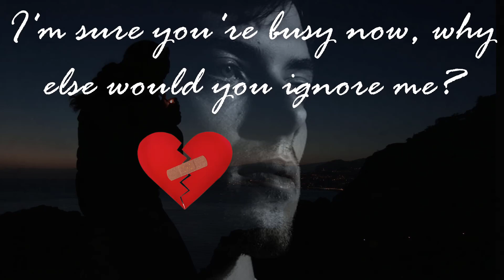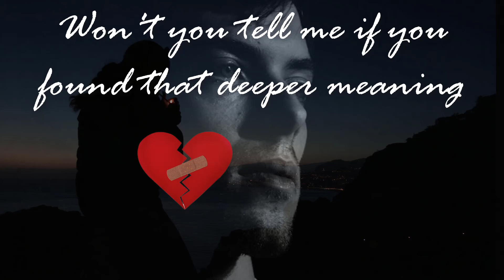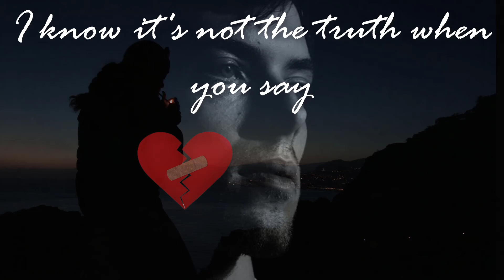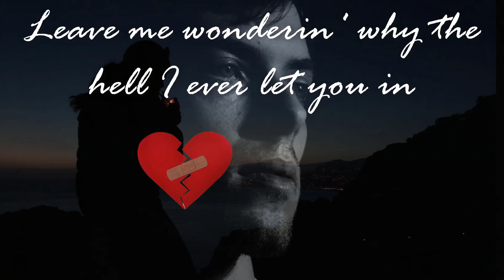Finneas - Break my heart again (Lyrics)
ABOUT FINNEAS SPECIAL ( MUST KNOW )
Finneas O'Connell (born July 30, 1997) is an American actor and musician, mostly known for writing and producing for his sister, Billie Eilish.

✌ OFFICIAL LYRICS ✌
[Verse 1]
Hey, you
I'm just now leaving
Can I come around later on this evening?
Or do you need time?
Yes, of course, that's fine

[Verse 2]
Hey, you
Good morning
I'm sure you're busy now, why else would you ignore me?
Or do you need space?
You can't help it if your mind has changed

[Chorus]
So go ahead and break my heart again
Leave me wonderin' why the hell I ever let you in
Are you the definition of insanity?
Or am I?
Oh, it must be nice
To love someone who lets you break them twice

[Verse 3]
You're so blue
Are you still breathing?
Won't you tell me if you found that deeper meaning
Do you think I've gone blind?
I know it's not the truth when you say, "I'm fine"

[Chorus]
Or am I?

[Bridge]
Don't pretend that I'm the instigator
You were the one, but you were born to say goodbye
Kissed me half a decade later
That same perfume, those same sad eyes

[Chorus]
Go ahead and break my heart again